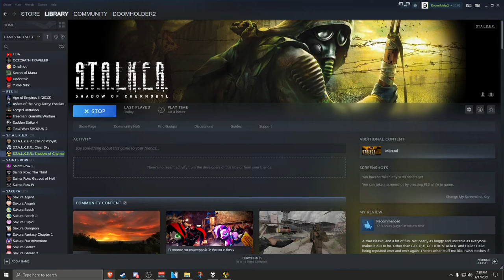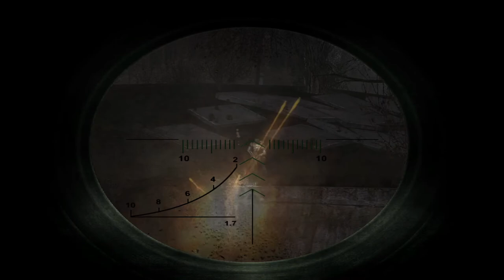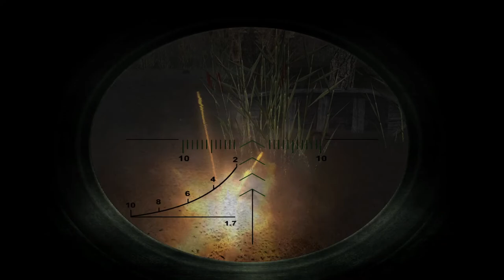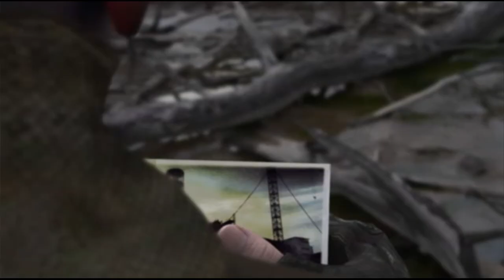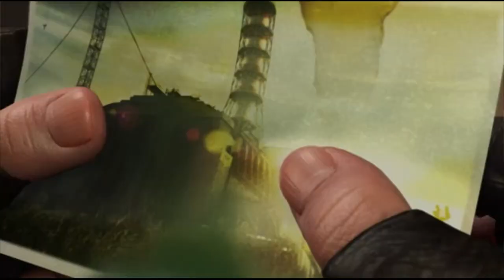STALKER Shadow of Blyat Pt. 2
We clear out the Dark Valley, we go to Agroprom cause a side quest didn't spawn a man correctly, we clear the Wild Area, get lucky and find not one but two Moonstone artifacts, and help the scientists in Yantar. The Labs are spooky. This video took almost 7 hours to render.